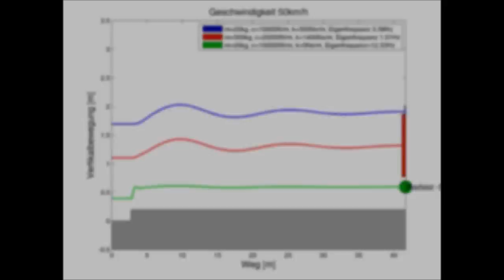Animation: Hindernis überfahren mit funktionierenden Stoßdämpfern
Die Federkonstante des Reifens ist unnatürlich hoch gewählt. Der Reifen entspricht einem Vollgummireifen, nimmt also kaum an der Federung teil.